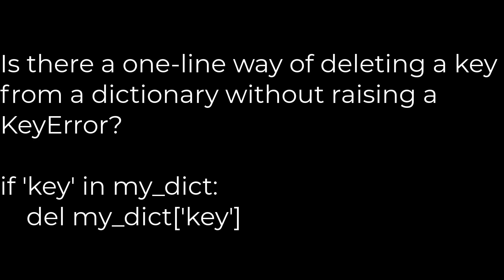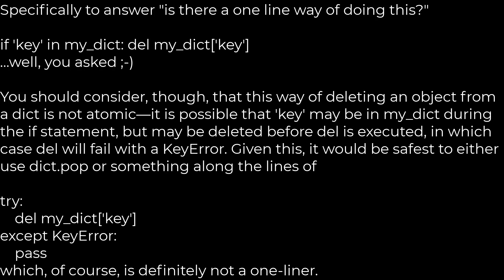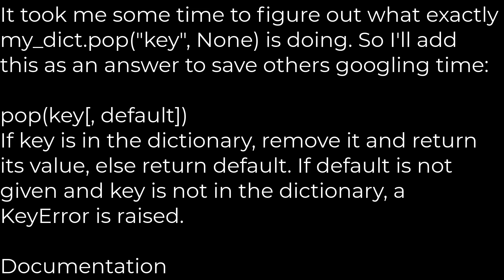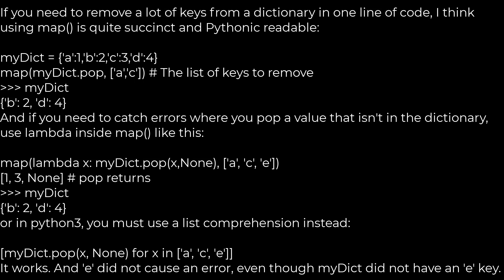How can I remove a key from a Python dictionary?(5solution)